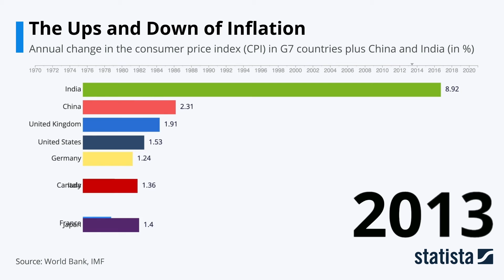Statista Racing Bars: The Ups and Down of Inflation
How has inflation impacted your life?

Inflation is the phenomenon of prices increasing for all goods. While most central banks target low inflation that remains constant, generally between one and four percent per year, many global regions miss this goal. High inflation can lead to lower purchasing power, as prices tend to grow before wages, and those with savings or living on a fixed income see their buying power erode. Hyperinflation, the extreme example of this phenomenon, can lead to total economic collapse as the currency loses value so quickly that it essentially becomes worthless. Negative inflation, commonly called deflation, is also a problem because companies and financers delay investments, leading to stagnant economic growth.

Expectations are one f the major influences on inflation. Workers that expect prices to rise will demand higher pay, meaning their employers must raise prices to cover the additional costs. However, since the Eurozone Crisis, the largest economies in Europe have struggled against expectations of deflation. Japan has struggled with this for years, with both fiscal and monetary policy unable to keep inflation above one percent due in large part to expectations of deflation. The forecast for Japan and other countries suggests that this deflationary pressure may persist for some time.

Inflation in often measured by the consumer price index (CPI), often reported without food and fuel prices. This represents a measure of costs that consumers face, calculated to represent how much changing prices affects consumers. However, those more interested in business look to the producer price index (PPI) or others, which represent the costs to firms and may influence financial markets differently. Because each sector experiences inflation in a different way, many analysts also look at the CPI in their selected industries. Similarly, different people have different economic interests. Older generations, more interested in the changing price level due to their tendency to live on a fixed pension, consider inflation to be a greater concern than younger people.